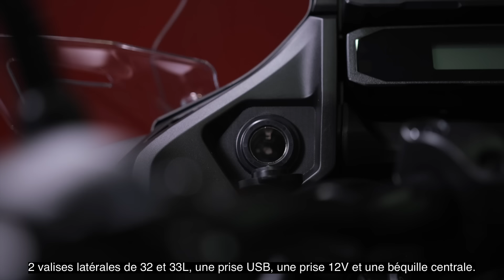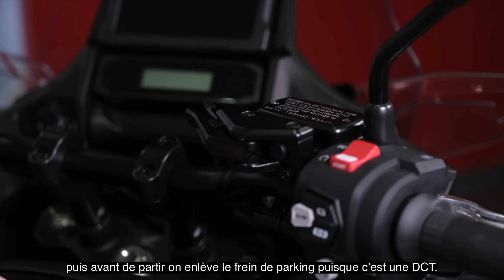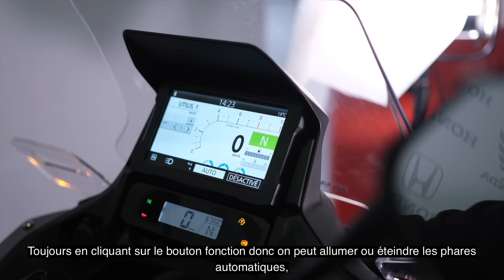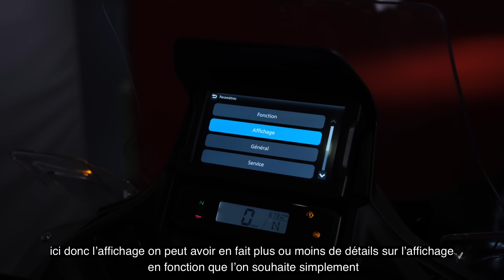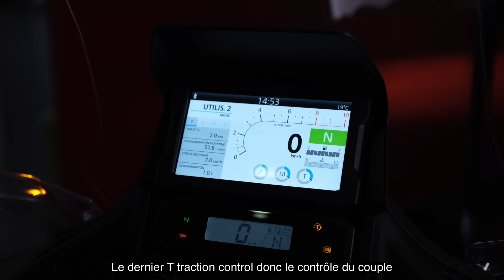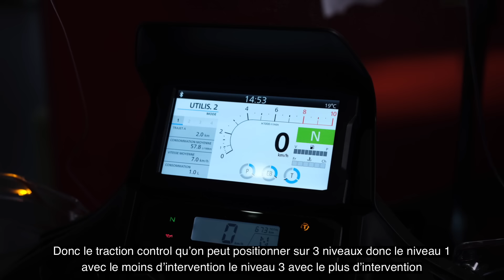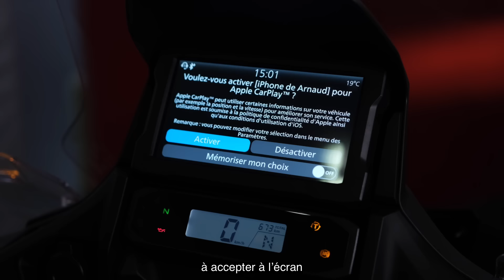Tutoriel Moto Honda NT1100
Envie de redécouvrir la NT1100 et anticiper sa prise en main : suivez les conseils du Vendeur Automobiles @Levendeurautomobilesparis.

En 2022, une nouvelle génération de routière a fait son apparition dans la gamme Honda. En reprenant la motorisation de la CRF1100L Africa Twin, la NT1100 s’avère à la fois confortable, agile et performante. Une assise basse, une géométrie précisément calculée ainsi que des suspensions de haute qualité ont été associées pour créer un ensemble au comportement sportif. Une bulle réglable en hauteur associée à des déflecteurs d’air disposés sur les parties inférieures et supérieures de l’habillage garantit une efficacité aérodynamique de haut niveau, synonyme de protection élevée. Le régulateur de vitesse fait partie de l’équipement d’origine, tout comme les valises latérales et les poignées chauffantes. Les aides au pilotage comptent trois modes par défaut, deux modes paramétrables, un système de contrôle de couple HSTC ainsi qu’un système anticabrage. Deux étriers radiaux quatre pistons garantissent la puissance de freinage tandis que les liaisons au sol sont assurées par des enveloppes de 120/70-17 et 180/55-17. L’instrumentation est confiée à un écran TFT couleur tactile de 6,5 pouces, avec connectivité Apple CarPlay®, Android Auto® et Bluetooth.